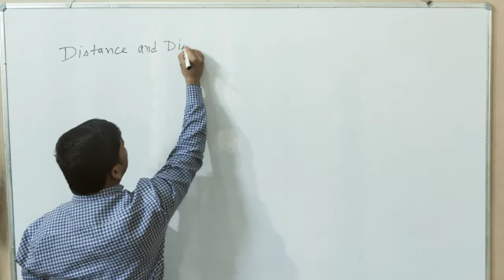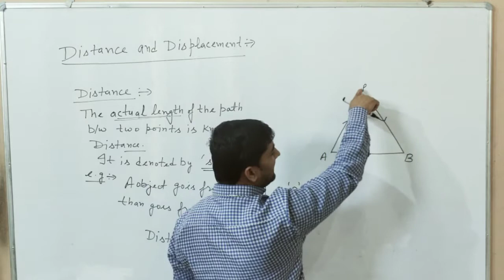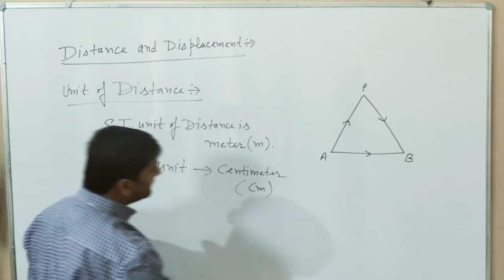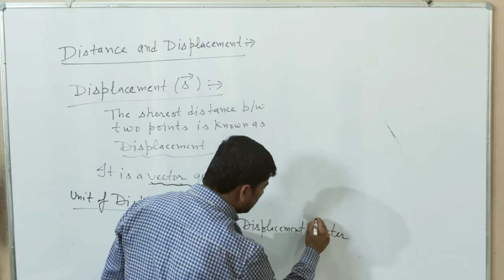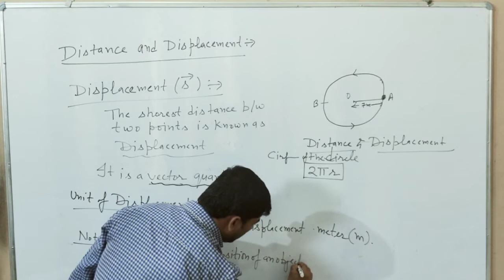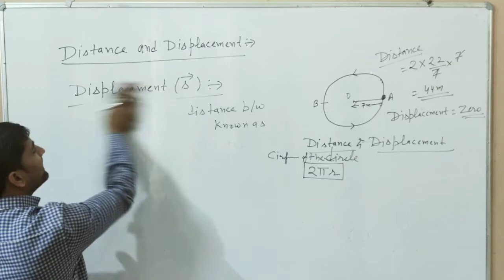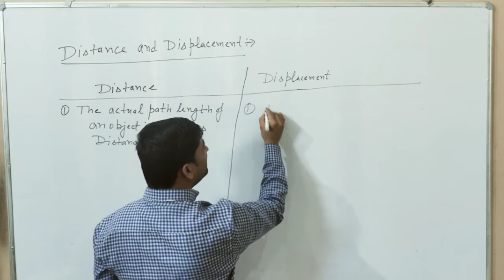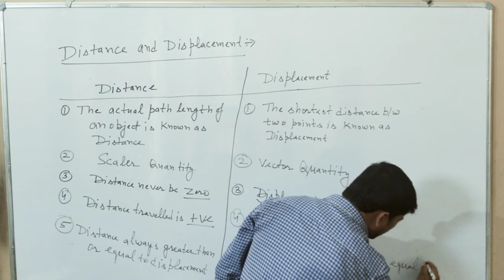Distance & Displacement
9th Physics Clases by Neeraj Sir